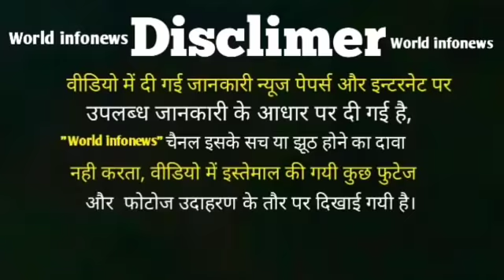कोमा के दौरान ऐसा क्या हुआ जो इस्लाम कबूल किए,देखने के बाद आप चौक जाएंगे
After living in Coma after 17 months in Jakarta, the capital of Indonesia, the Catholic Church was a pastor when he sensed, he accepted Islam. He said that Allah showed him the beauty of the jannat.

In Indonesia, the teachings of Christianity are given. 87-year-old pastor living in Spain has been offering 43 servings from 43 salon to Christianity in Indonesia. He said that "he does not know anything about Islam" nor did he ever read the Quran, but he insisted that if he believed Islam You will send them to heaven in front of me, whose door was in front of me. They said, "God told me my name as Allah."

Hey Guys,

(World Infonews) better and more entertaining for you,.We need your
constant support to get going..

Your Requires:-